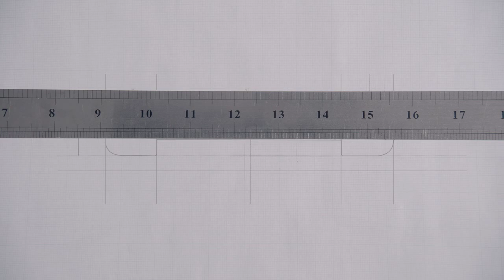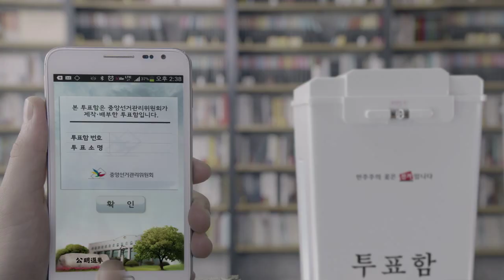소중한 것은 소중한 곳에 담긴다 - 투표함 홍보영상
중앙선거관리위원회는 투표함 홍보영상을 통하여 선거관리 공신력을 제고하고 투표함의 보안성·안정성 등을 알리기 위한 투표함 홍보영상을 준비하였습니다.
올바른 선거문화 정착을 위한 국민들의 많은 협조를 당부 드립니다.

중앙선거관리위원회